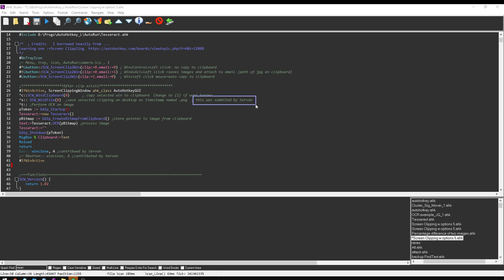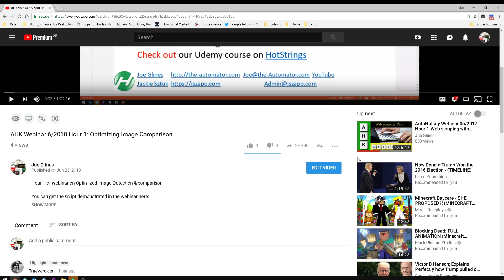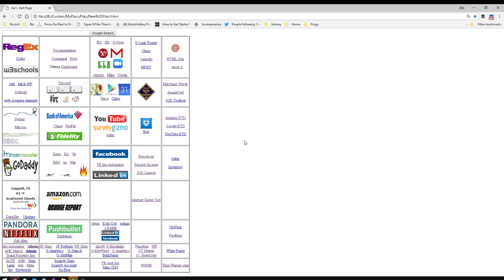Screen clipping tool with OCR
In this webinar Jackie Sztuk demonstrated his Tesseract script.   I decided to incorporate the OCR into my Screen clipping tool.

Joe Glines
Like what I've done?